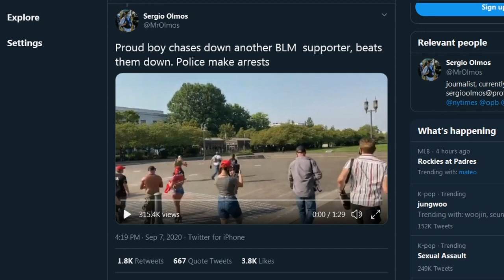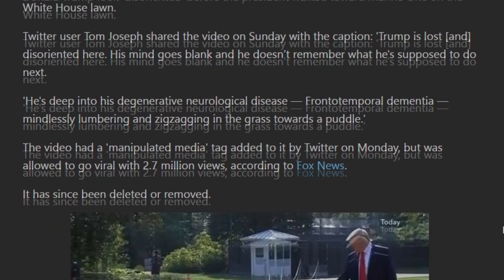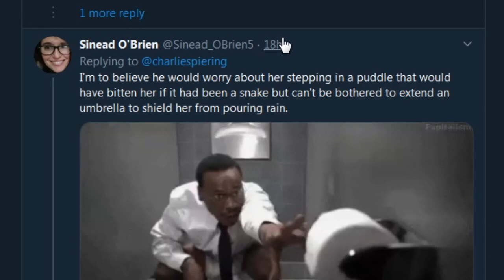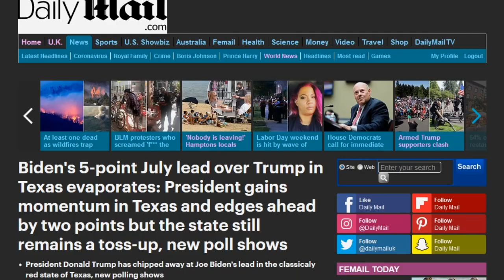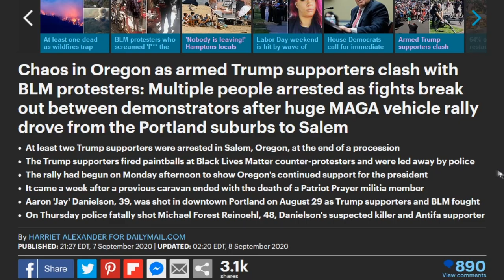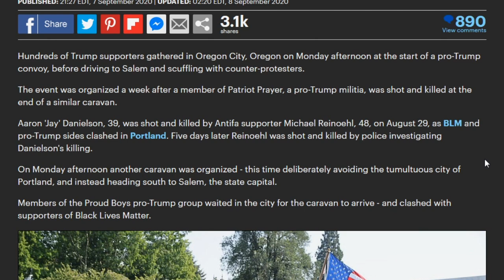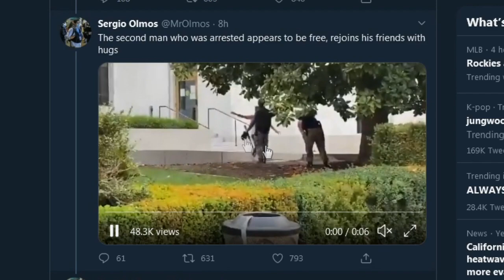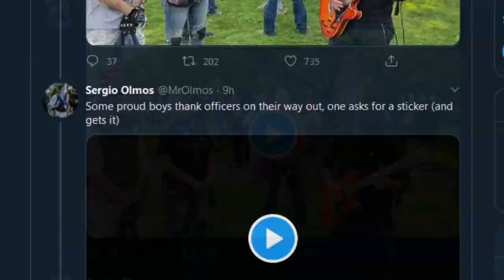Trump Supporters CLASH With BLM in Oregon, Twitter SLAMMED For Deceptively Edited Anti Trump Clip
CHAOS in Oregon as Trump Supporters CLASH with Black Lives Matter counter-protestors during the Oregon For 2020 Labor Day Cruise Rally. Meanwhile, Twitter gets SLAMMED for allowing a deceptively edited anti Trump video to go viral. Twitter continues to interfere in the election and have a leftist bias.

Bitcoin: 3PL2eRYFEKn44gvWsJXgc3Lgz7ipr4u947
Ethereium: 0x447C31Ea2616caf3c86ea2d16109163A50540658
BAT: 0xf202c6de3D236e1b1da75771db037A87e5d0dEd5